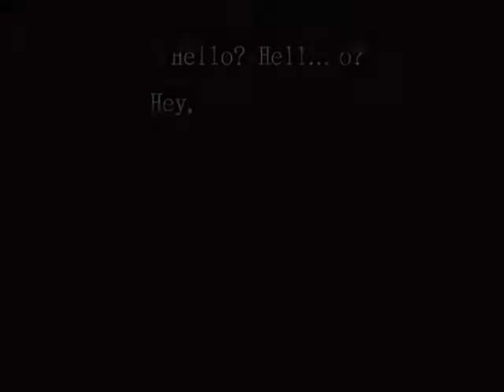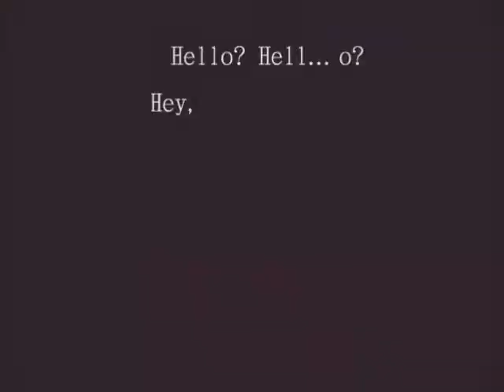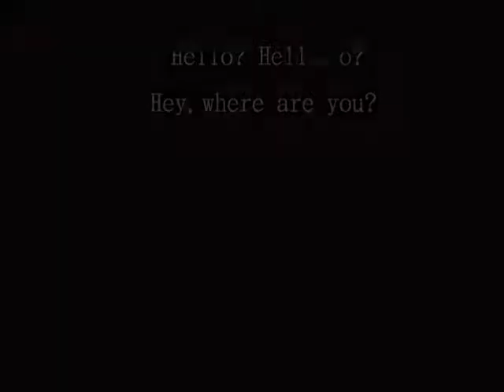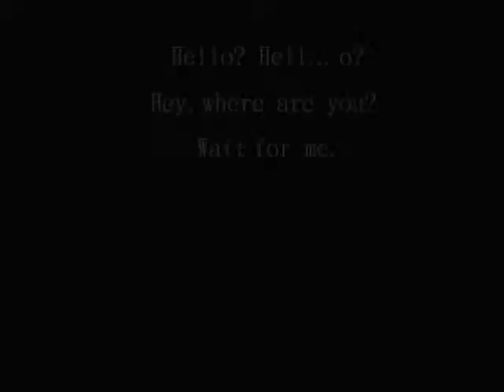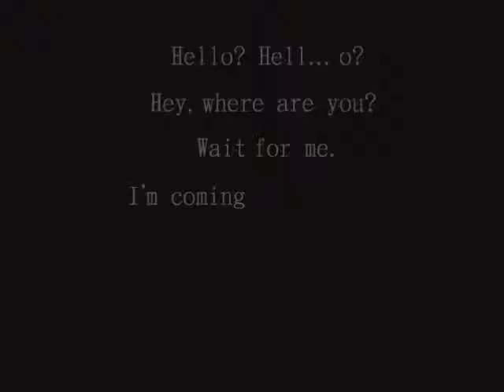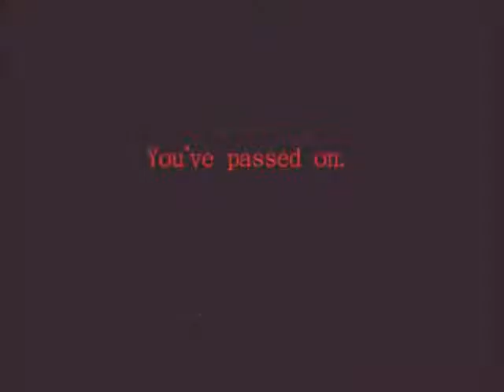Owl Howls - Hello? Hell...o? - Yes Happy Ending!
Ciao guys, I did this video in a sunny afternoon with the sea as background from the balcony of my seaside house. I want a "Like" for this!